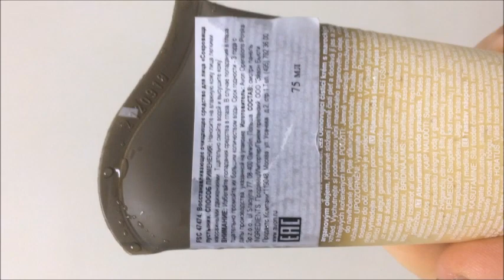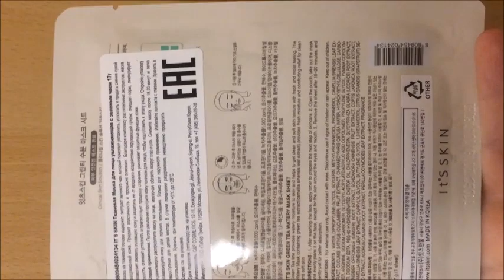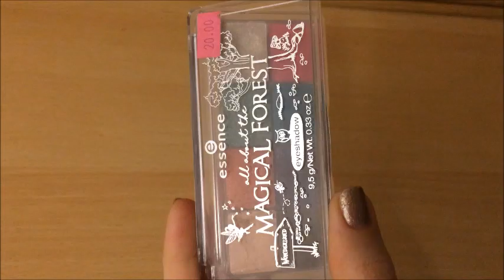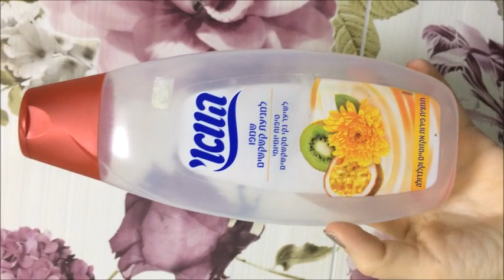Проект-закончить Oriflame, Avon, Faberlic @alena79vin @cosmeblog 3 неделя.Project-finish lipsticks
Проект-закончить Oriflame, Avon, Faberlic  3 неделя

Project-finish lipsticks 3 week